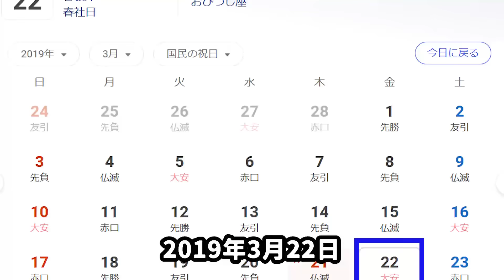大谷翔平「イチローさんの家に行ってもいいですか？」大谷がイチローの家に訪れていた意外な理由がヤバい【プロ野球】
今回の動画ではもがき苦しむ大谷に対してイチローが語りかけた言葉や、
引退会見で口にした「大谷の未来予想図」について触れていきます。